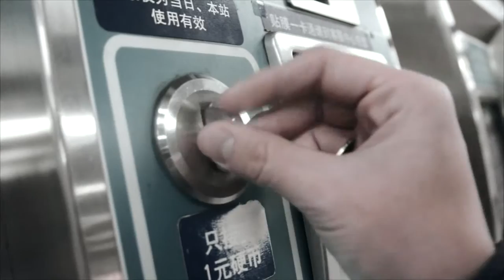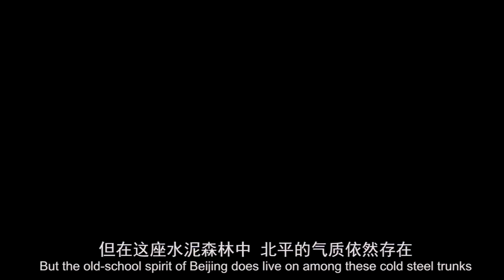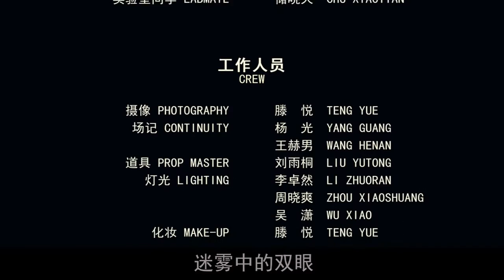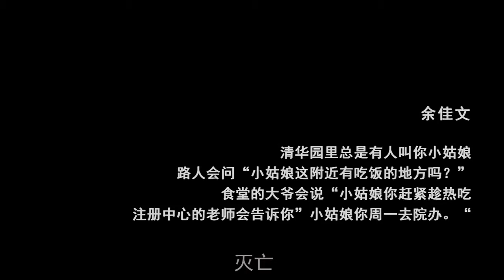Peking Union Medical College 2012 pre-med graduation video “2”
This is a video from Peking Union Medical College, this is a video for the graduation of our pre-med program, we will leave the beautiful Tsinghua campus and start our medical school near PUMCH in Dongdan, Beijing.